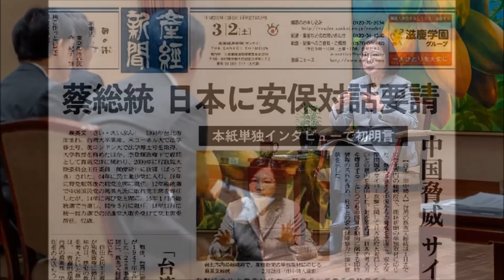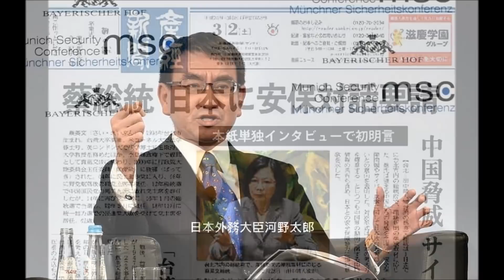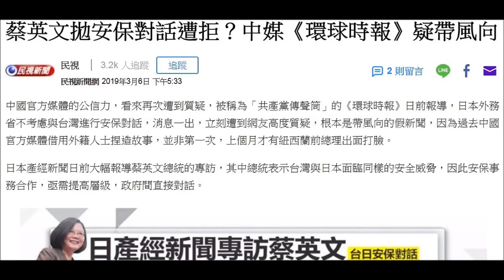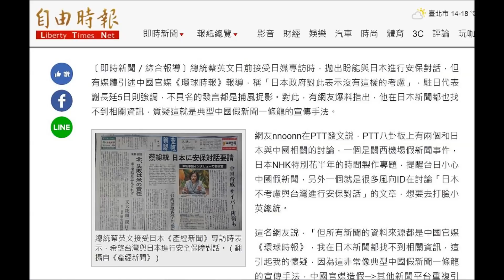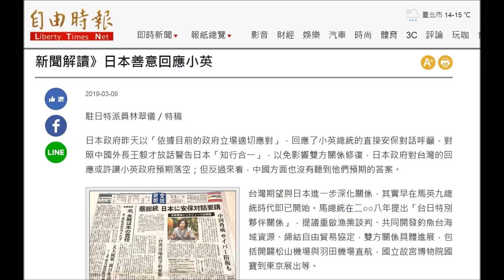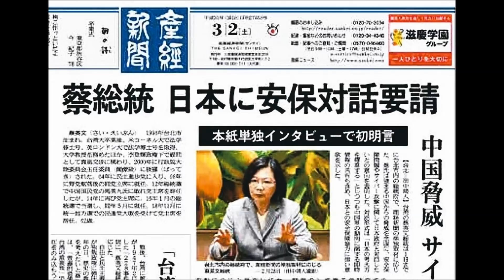蔡總統對日高調呼籲台日安保對話，行不行得通？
總統蔡英文接受日本產經新聞專訪時，拋出台日共同面對中國威脅、應該進行安保和網路駭客的相關對話，儘管已經被日本內閣正式回絕，還是在國內朝野和媒體引發軒然大波！請聽由主播張柏仲與台大政治系楊永明教授所進行的訪談。